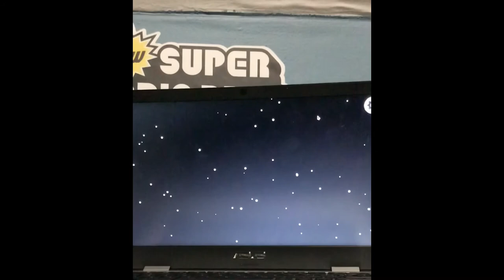This is what you do when you love cookies and you wanna tell people